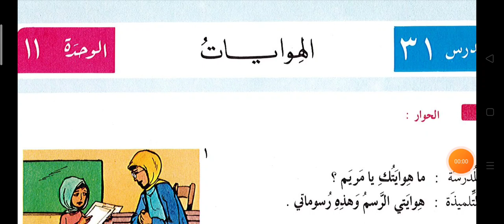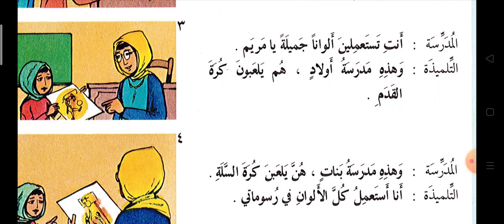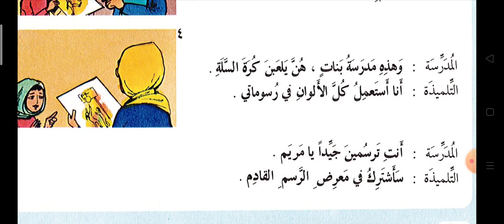Unit 11 Halaman 90